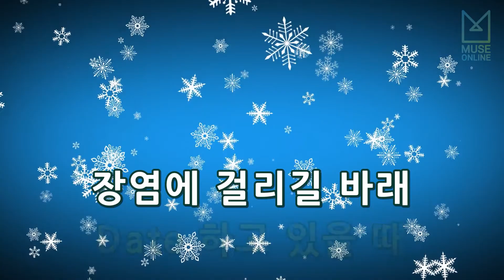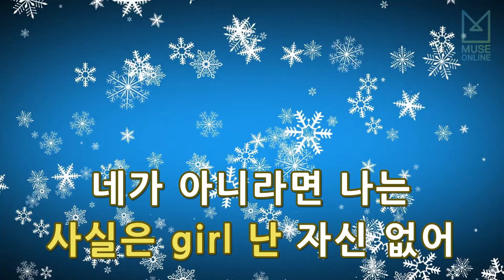[뮤즈온라인] 방탄소년단 - Ma City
방탄소년단 - Ma City

작사 : RAP MONSTER, J-HOPE, SUGA, HITMAN BANG, PDOGG
작곡 : RAP MONSTER, J-HOPE, SUGA, HITMAN BANG, PDOGG